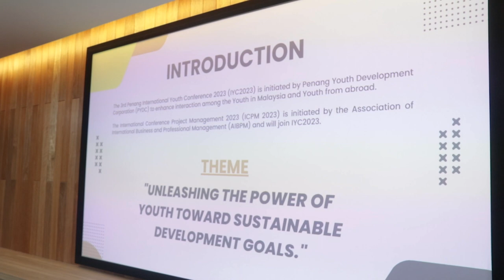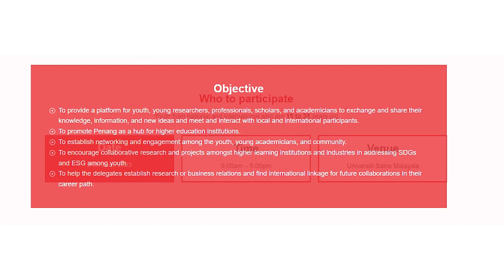2023 International Youth Conference Press Conference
The Penang Youth Development Corporation (PYDC) in collaboration with Universiti Sains Malaysia (USM), Han Chiang University College of Communication (HCUC), INTI International College Penang, Batu Lanchang Vocational College (BLVC), Sentral College Penang, DISTED College Penang, MSU College Penang, ViTrox College, Binary University, Association of International Business and Professional Management, Star Scholar and Big Domain.